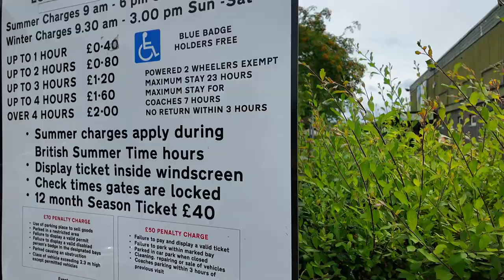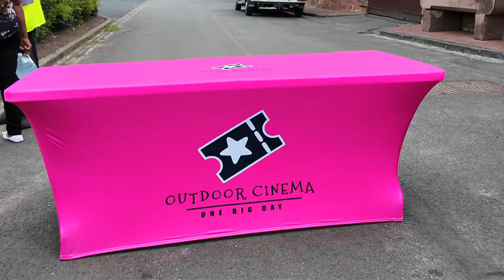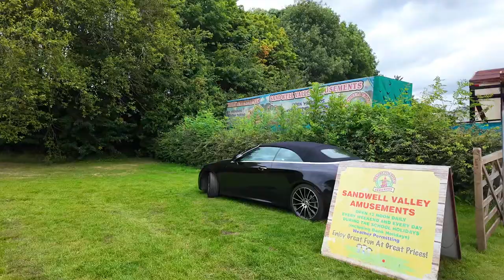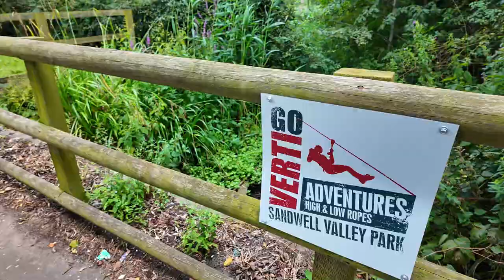The Ultimate Outdoor Cinema Experience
🌟 Grab your popcorn and join us for a magical night under the stars! 🌟

In this video, we take you on a fun adventure to the ultimate outdoor cinema experience. From cozy blankets to cloudy British sky, you'll see why watching movies outside is the best way to enjoy your favourite films.